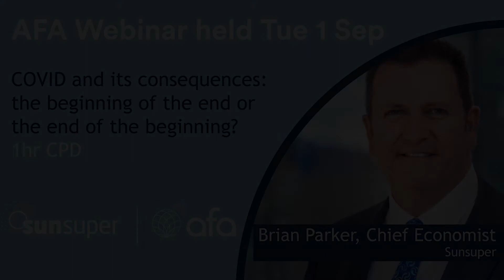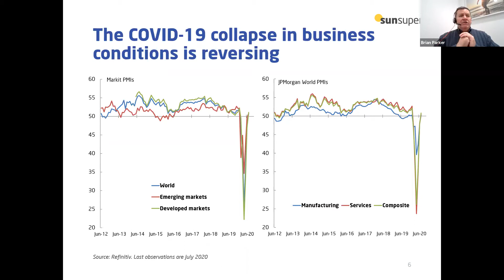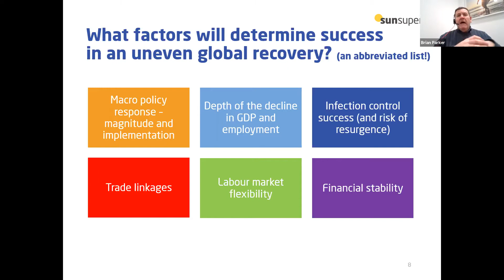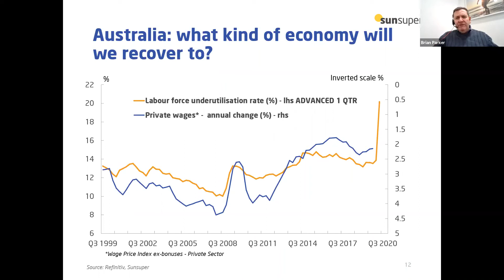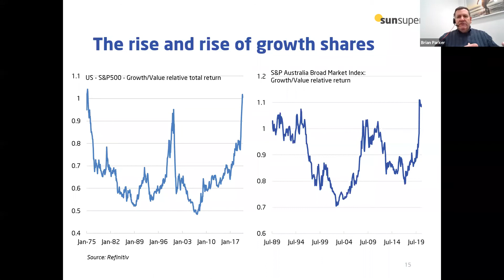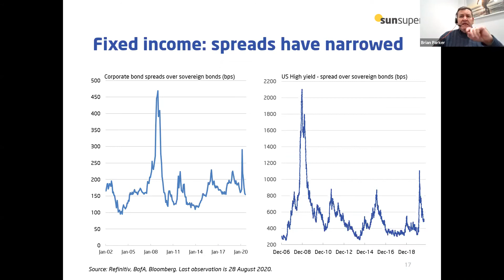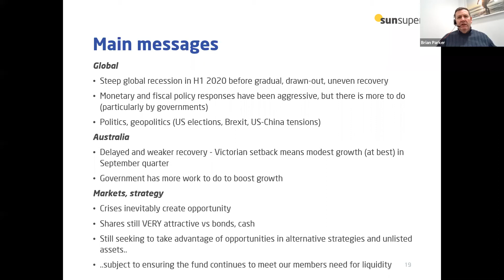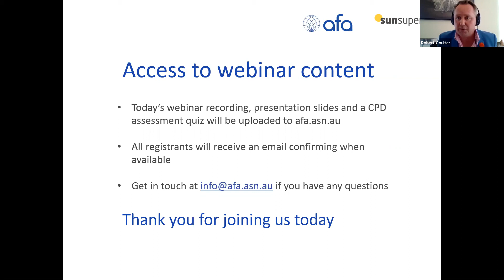AFA & Sunsuper 01.09.20 - COVID and its consequences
There really is no precedent for the catastrophe that has befallen the world in 2020. And while history may not seem to be much help to us at this point, there is one lesson that still applies: every crisis, every market collapse, every recession comes to an end – bar none. This crisis is likely to be no different. In this broadcast AFA has partnered with Sunsuper & special guest speaker Brian Parker, Chief Economist – attempts to plot a way forward: how economies will emerge from this and what – if anything – the crisis means for investment strategy.